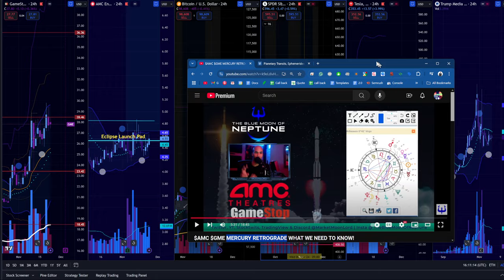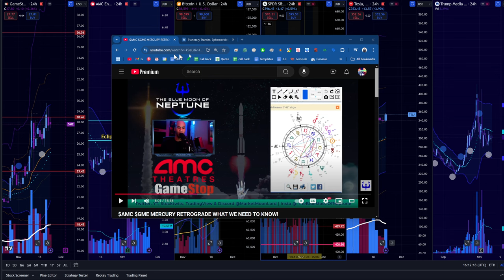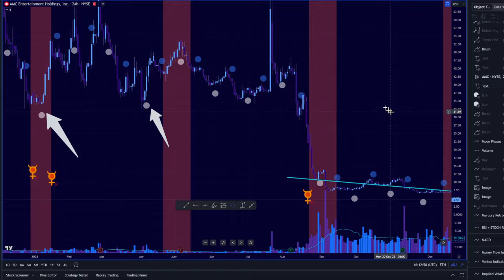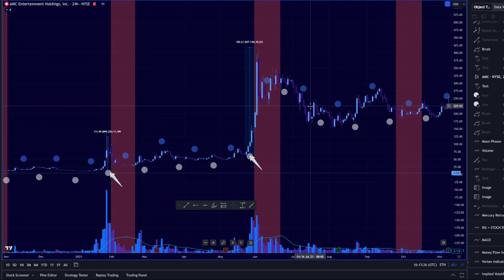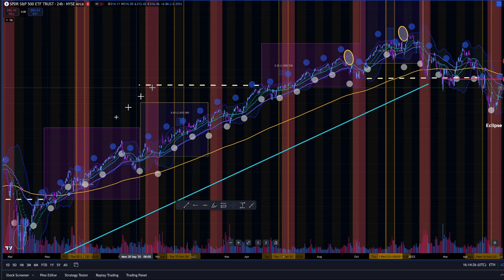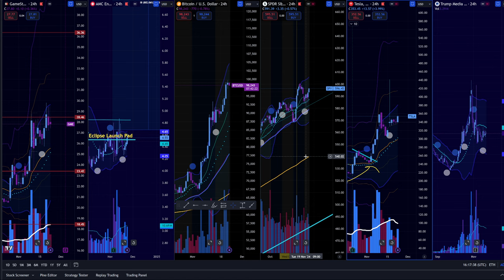SPY STOCK MARKET CRASH 💥 BIG IMPLICATIONS ON AMC, GAMESTOP, TESLA, DJT & CRYPTO NEXT WEEK!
[SITE] TheBlueMoonofNeptune.com

*The Market Moon Lord’s content is for entertainment only.

Video Topics: AMC, GME, Stock, $Spy, $GME, $APE, Gamestop, stock market predictions, AMC price prediction, Market Moon Lord, 2024, 2025